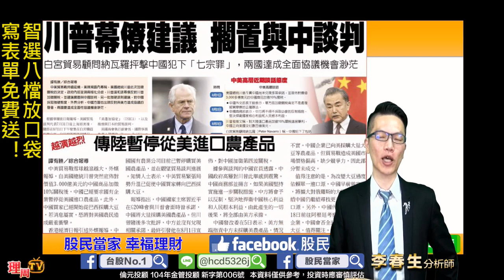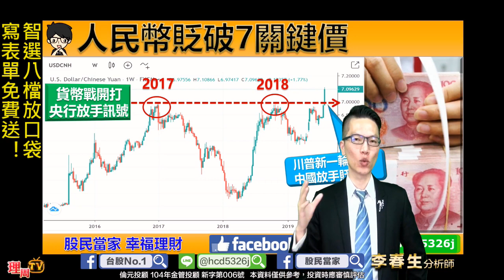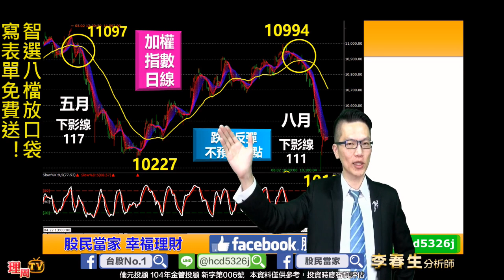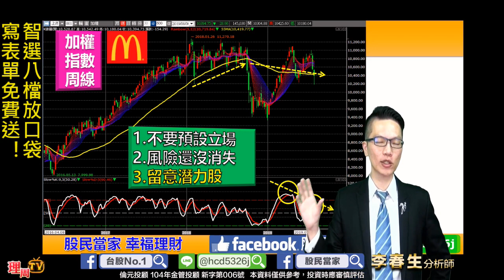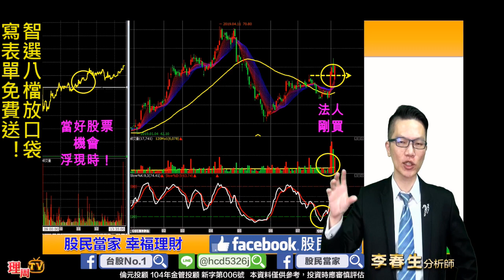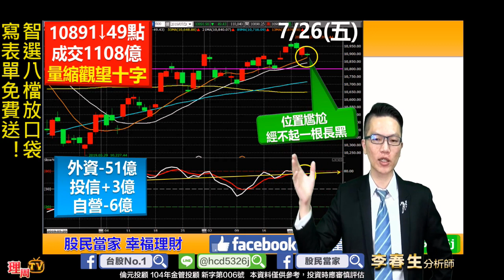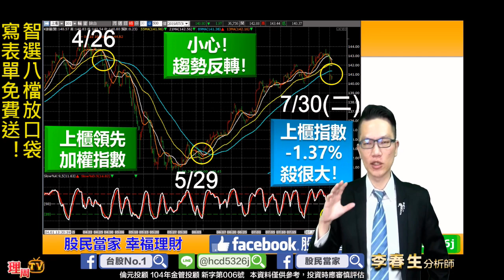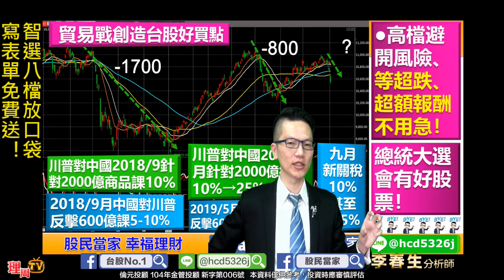理周TV-20190806 盤後-李春生(LEO)股民當家／智選八檔放口袋 寫表單免費送！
📌《第一波》智選藏寶圖個股
㊙『只有八檔精選股』
㊙『只限今天午夜前』
免費登記索取